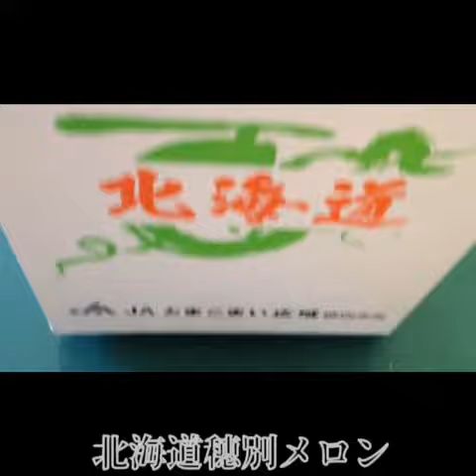北海道メロン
今年も北海道からメロンが届きました。